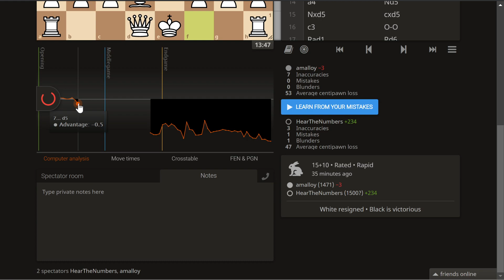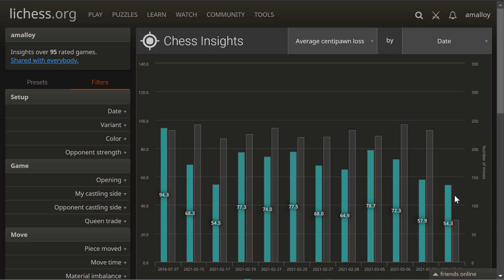Pleasing symmetry (Chess)